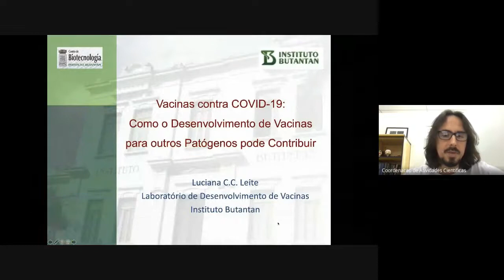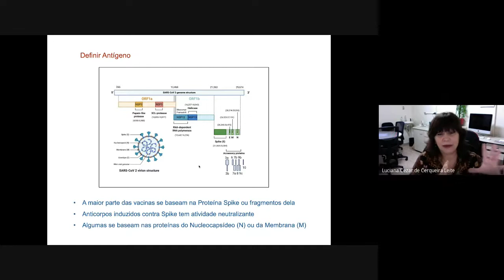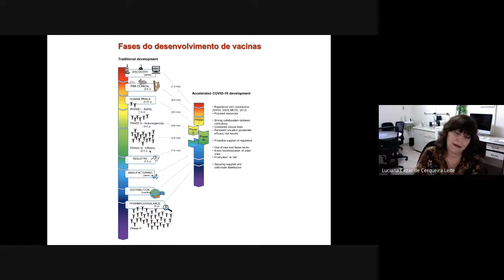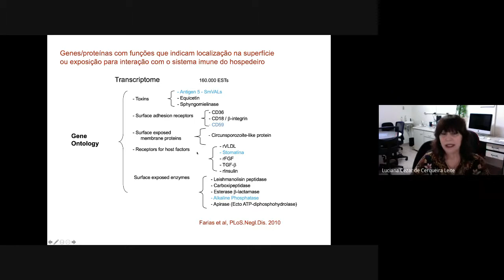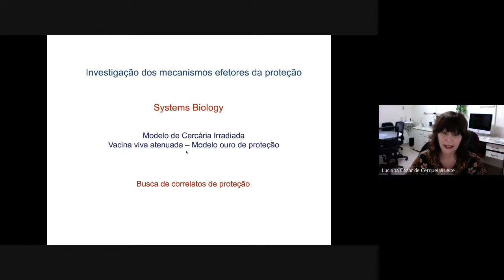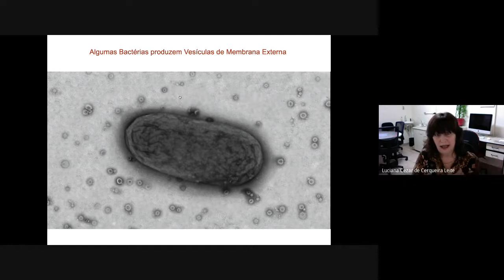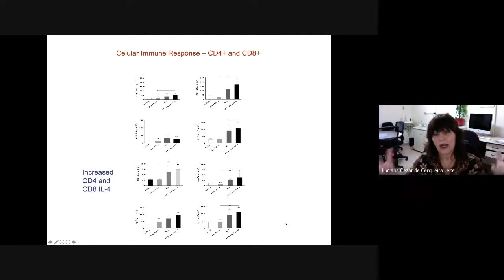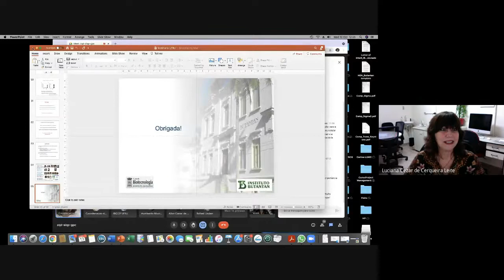Vacinas atuais e em desenvolvimento contra COVID no Brasil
Temos o prazer de convidá-l@s para o ciclo de palestras do Instituto de Biofísica Carlos Chagas Filho (IBCCF) e dar continuidade à celebração de seus 75 anos. Ainda em colaboração com a organização do V Workshop dos Pós-Doutores do IBCCF, anunciamos a conferência virtual intitulada “Vacinas atuais e em desenvolvimento contra COVID no Brasil” proferida pela Dra. Luciana Leite, pesquisadora sênior do Instituto Butantan.

A Dra. Luciana Leite, é graduada em Química na UNICAMP e doutora em Bioquímica pela Universidade de São Paulo (USP). Foi contratada em 1987 no Instituto Butantan, no Centro de Biotecnologia, passando para o desenvolvimento de vacinas após um Pós-doutorado no Institut Pasteur de Paris. Atuou na área de biotecnologia molecular para desenvolvimento de vacinas, principalmente à base de BCG recombinante. Foi Diretora do Centro de Biotecnologia e Vice-Presidente da Fundação Butantan. Atualmente é Pesquisadora Sênior do Laboratório de Desenvolvimento de Vacinas, tendo mais de 120 artigos e diversas patentes. Ela também é membro do Conselho Diretivo Acadêmico do programa de mestrado do Leading International Vaccinology Education do Programa Erasmus / União Europeia e do Comitê de Ética em Pesquisa em Seres Humanos da USP.